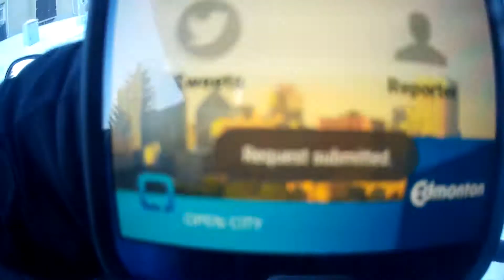PSYCHO ANGRY DRIVERS/PEOPLE SEASON 3 EPISODE 250 UBER